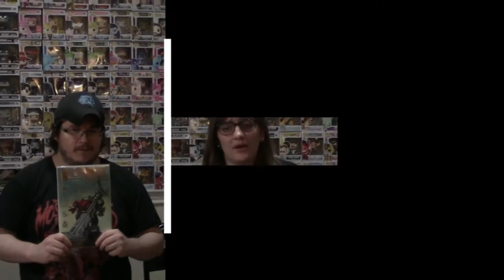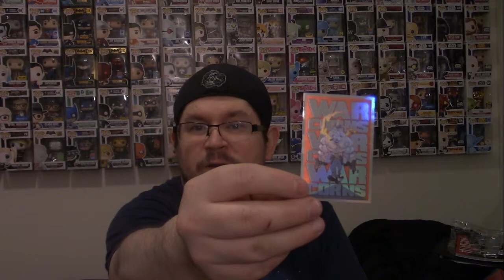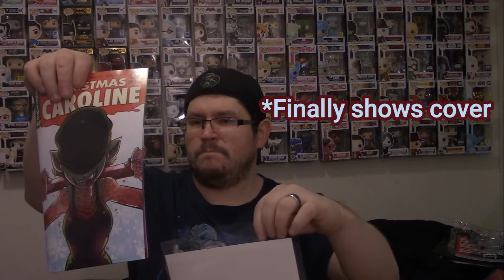Unboxing New Comics! 2/26/21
Recently Jay signed up for a new monthly subscription box for comics. What comics and company you ask? You'll have to watch and find out. We're extremely excited to read and share our thoughts on these with everyone!